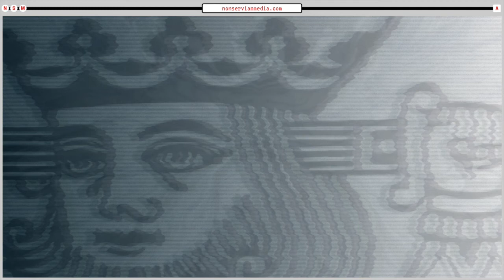Parenting As A Political Radical - NSMClips! with Sole AKA Tim Holland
This clip was taken from the 30th episode of the Non Serviam Podcast where we sat down with Tim Holland aka Sole to discuss a variety of heavy themes surrounding abolition, anti-capitalism, and our forthcoming post-american future, while also taking the occasional breath to laugh into the void. This clip explores what it means to be a political radical and a parent in the twenty-first century.

Tim is an anarchist, producer, and prolific underground hip hop artist from Portland, Maine. He is one of eight co-founders of the record label Anticon, and beyond making bad-ass insurgent rap music at a professional level, he also hosts a couple shows of his own called Propaganda By The Seed and The Institute for Post American Studies.